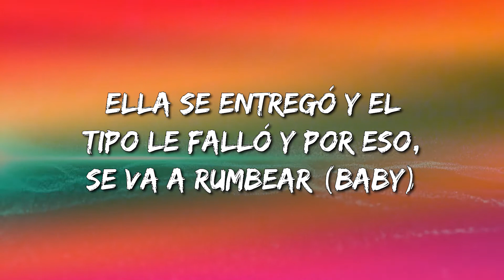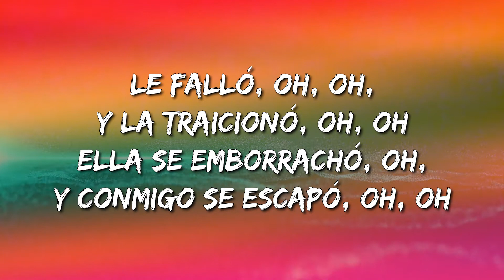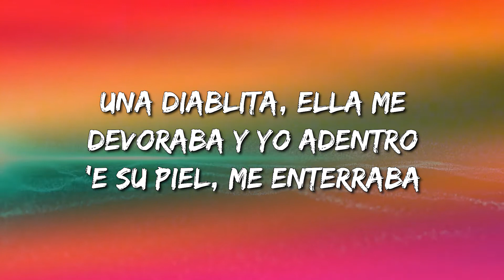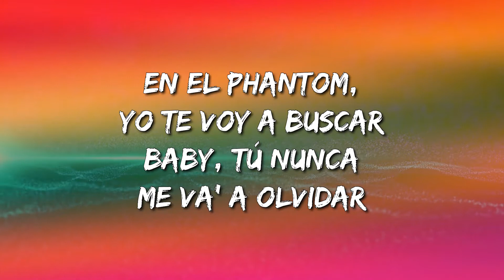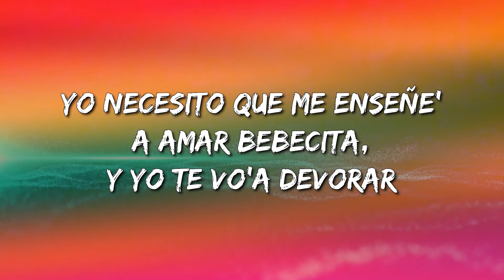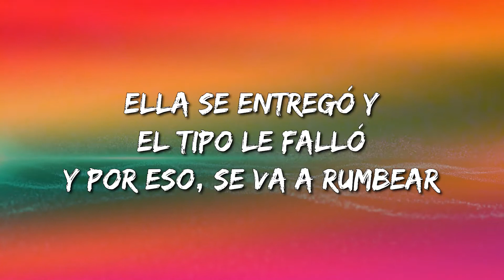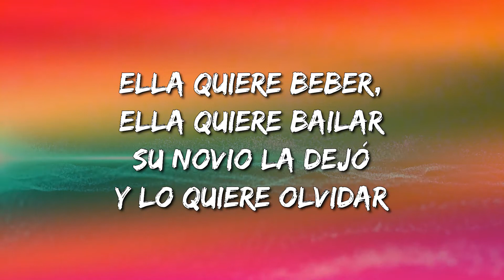Anuel AA - Ella Quiere Beber (Letra\Lyrics)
Ella Quiere Beber Letra:

Check, check (Remix)
I'mma show you why I'm the king of this shit
Uah
(Kob, Real Hasta La Muerte, baby)
Cuando una mujer decide ser mala y no quiere dueño
Probablemente un hombre la engañó en su vida, sin sentimientos
Rumba, el pasado lo enterró en la tumba
La mala tiene vida, la buena es la difunta
Ahora, pal' carajo la envidia de todas
Todo bobolon que se le acerque ella lo ignora
Tan callaí'ta que era la nena
Ahora es candela
La veo cazando con veinte botellas
Presiento un problema
Yo soy servicial con sus deseos
Si me pide como R Kelly yo la- (Nasty)
No me gustan chamaquitas
Solo hago lo que la bebé le excita
Él le falló-ó-ó y la traicionó-ó-ó
Ahora ella va a vengarse en mi cama
Ella quiere beber, ella quiere bailar
Su novio la dejó y lo quiere olvidar
Ella se entregó y el tipo le falló
Y por eso se va a rumbear (Rumbear)
Y por eso se va a rumbear
En el Phantom yo te voy a buscar
Baby, tú nunca me va' a olvidar (Bebé)
Yo necesito que me enseñe' a amar (Amar)
Bebecita, yo te vo' a devorar
Bebecita, tu cuerpo y tú a mí me excitan (uah)
Por dentro tú me necesita'
Tú siempre va' a ser mi diablita
Mi loquita, mojaíta'
Tu cuerpo y tú a mí me excitan
Mi loquita, bien bonita
Ella me miraba desde lejo'
Bailando en un hilito de Romeo (uah)
Nunca escuchaba lo' consejo'
En sus ojos siempre veo mis reflejos
Le falló-ó-ó y la traicionó-ó-ó
Ella se emborrachó-ó y conmigo se escapó-ó-ó
Veinte botella', champaña rosada
La bebecita me deseaba (uah)
Una diablita, ella me devoraba (uah)
Y yo adentro 'e su piel me enterraba (uah)
Dios mío, qué rico, baby (baby)
Su cuerpo se apodera de mí (de mí)
Temblando en un orgasmo pa' mí (pa' mí)
Real Hasta La Muerte, baby
Ella quiere beber, ella quiere bailar (Bailar)
Uah-uah, eh
Mera dime Romeo
Los Intocables, Los Illuminatis
El Remix más hijo de la gran puta
Estoy con el king, ¿oi'te bebé?
Bebé
Real Hasta La Muerte
Chris Jeday
Gaby Music
Brrrr